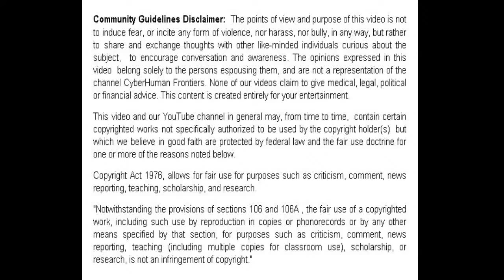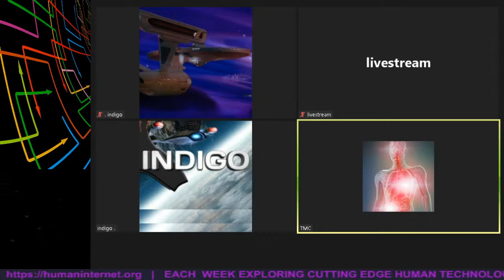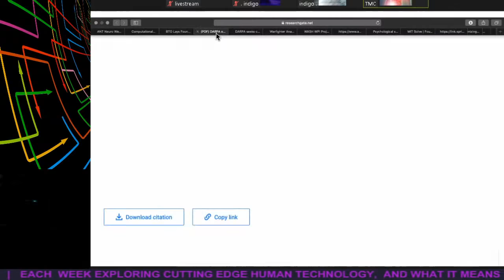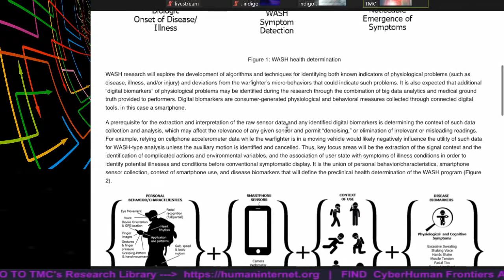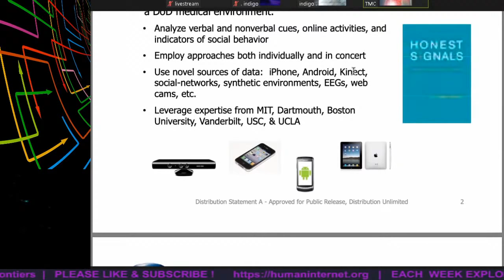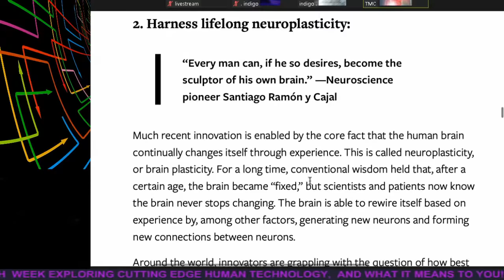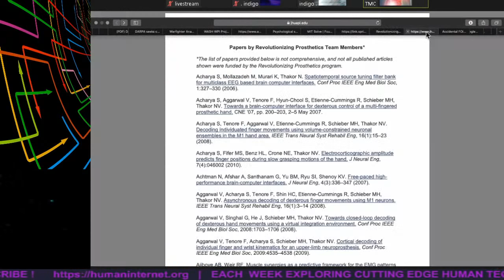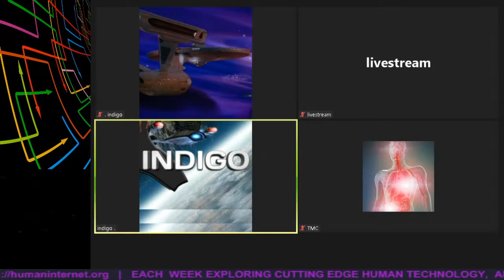WHAT IF ??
*THIS VIDEO DOES NOT CLAIM TO GIVE MEDICAL, LEGAL, POLITICAL OR FINANCIAL ADVICE. WE OFFER IT SOLELY FOR YOUR ENTERTAINMENT -  PLEASE READ BELOW*
Acknowledgements to Youtube for being a valued platform in our efforts here.

We'll familiarize you with thermo-acoustics tonight, but we'll also pose some questions, the answers to which probably have a great influence on our future both short and long term - answers we might want to find, and in lieu of enough answers, perhaps proceed with caution? And also a bit of wrap up on the idea of self driving cars and the decisions that we might need to entrust to artificial intelligence, by using them.  ...so, What If?
-a holographic universe?
-the ultimate reality exists at a quantum level - only?
-we have NO IDEA what the results of man's tinkering with natural life will lead to?
- A.I. cannot be stopped from supreme control of our world - even as we speak?
-new technologies such as 5G are vastly more powerful than we know?
-the world will be totally run by machines within 5 decades?
-a very few people know a whole lot more real (hidden) history (and future) then we do?
-coming cosmic events completely out of our control will eclipse everything we deal with here on planet Earth?
-singularity?
- fun questions to ponder...
Then we'll go on a tech ride with TMC ...

Science Fiction Movie of the Week:
THE PRISONER (1967) Episodes 1 & 2 "Arrival" & "Free for All" Watch
both back to back for FREE on YouTube:

Join us!
Episodes build from one week to the next, aired  live every Saturday night - 9pm eastern.
Science Fiction comes true!
Please drop us an email and find our other platforms where you can find related educational content, cutting edge technology, browse resources, and check out archived videos.

Acknowledgements to the featured content creators, writers & lecturers for their fine presentations and articles, listed at the conclusion of the show, including:

Influential people in inter-related fields you may want to check out:
Elon Musk - Brain/Computer Interface
George Church - Mastering the Manipulation of DNA Code
MaryLou Jepson - Imaging Biological Structures
Dr. Elizabeth Rauscher

THIS VIDEO DOES NOT CLAIM TO GIVE MEDICAL, LEGAL, POLITICAL OR FINANCIAL ADVICE. WE OFFER IT SOLELY FOR YOUR ENTERTAINMENT*
The points of view and purpose here is not to incite fear or violence, or harass or bully  in any way, but rather to share opinions and thoughts with other like-minded individuals curious about the subject to encourage conversation and awareness. The opinions on this stream belong solely to the person expressing them, and are not a representation of the channel CyberHuman Frontiers.

THIS VIDEO and our channel in general may contain certain copyrighted works that were not specifically authorized to be used by the copyright holder(s), but which we believe in good faith are protected by federal law and the fair use doctrine for one or more of the reasons noted in the Copyright Act of 1976.

"Notwithstanding the provisions of sections 106 and 106A , the fair use of a copyrighted work, including such use by reproduction in copies phonorecords or by any other means specified by that section, for purposes such as criticism, comment, news reporting, teaching (including multiple copies for classroom use), scholarship, or research, is not an infringement of copyright."